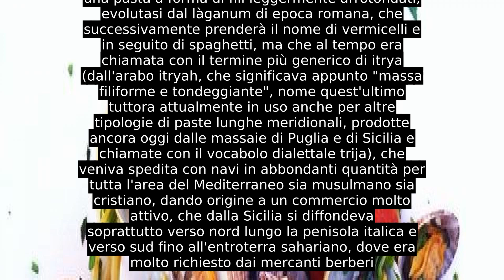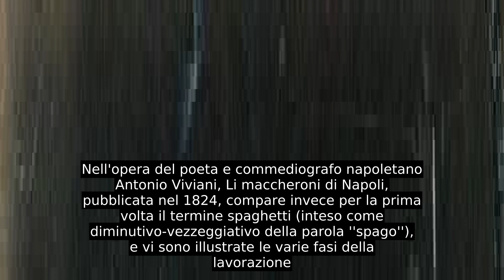Spaghetti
Gli spaghetti sono un particolare formato di pasta prodotta esclusivamente con farine di grano duro e acqua, dalla forma lunga e sottile e di sezione tonda